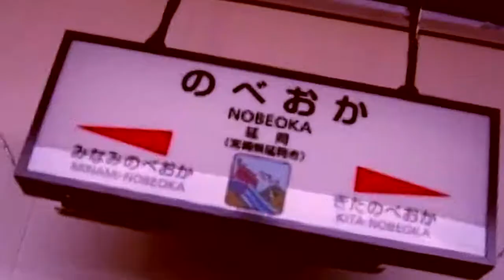REMEKE NOBEO KANE 【再うｐ】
Author: 蒸した川